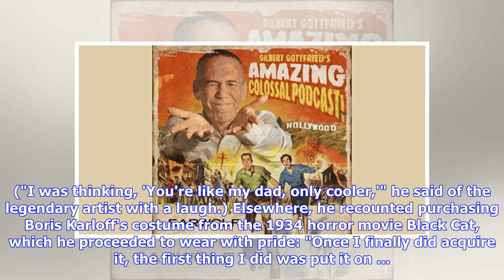Breaking News | Hear Kirk Hammett Talk Horror Films, Comics, Monsters With Gilbert Gottfried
It's no secret that Metallica guitarist Kirk Hammett is a huge horror nerd. From his 2012 photo book Too Much Horror Business: The Kirk Hammett Collection, a visual inventory of his extensive collection of monster-movie memorabilia, to last year's It's Alive! exhibit in Salem, Massachusetts, the guitarist made a point to wear his zombie-adoring heart on his sleeve. Hammett showed his love for the horror genre yet again yesterday (May 28th) on Gilbert Gottfried's "Amazing Colossal Podcast!", chat...